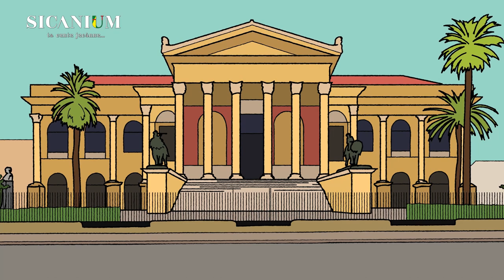Caggiulino Sicanium a Palermo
Caggiulino Sicanium, un simpatico cagnolino grigio e bianco col cappello con sopra la Sicilia gira virtualmente come cartoon alla scoperta del nostro territorio e delle tipicità soprattutto per i più piccoli.
In questa terza avventura andrà alla scoperta del Teatro Massimo di Palermo e dell'Orto Botanico.